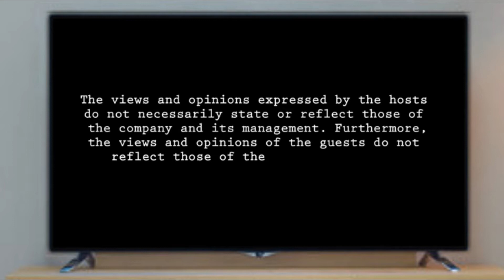Let's Get Down to Business